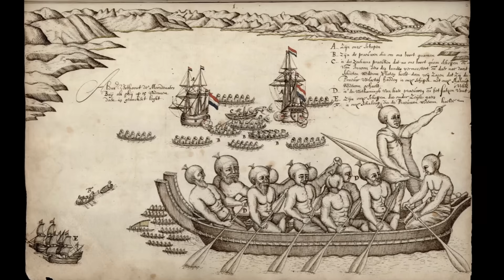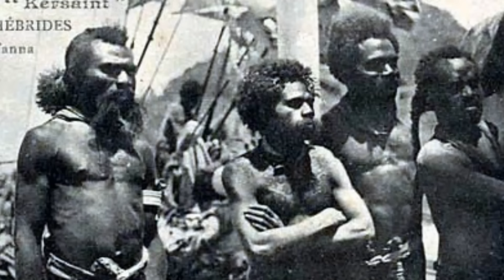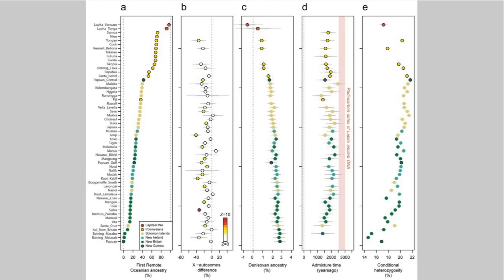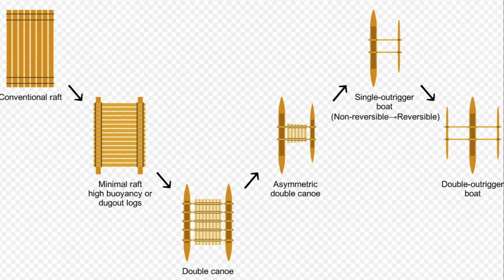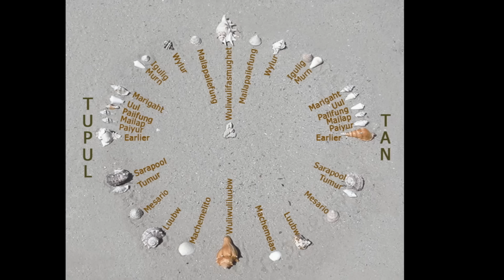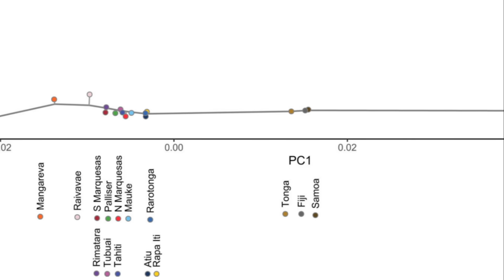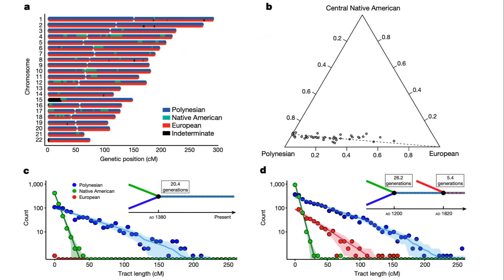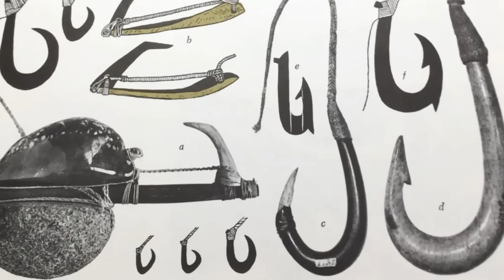What is The Reality of Polynesian Genetic Origins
Discover the fascinating Genetic Origins of the Polynesians.

Polynesian DNA Mystery
Ancient Polynesian History
Polynesian genetics research
Genetic Origins of Polynesian people
DNA Origins of Polynesian People